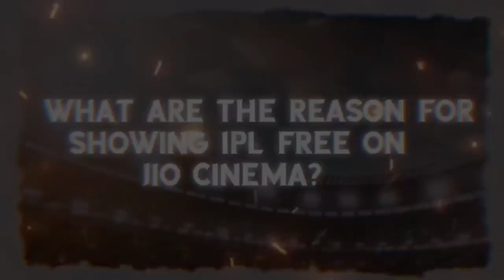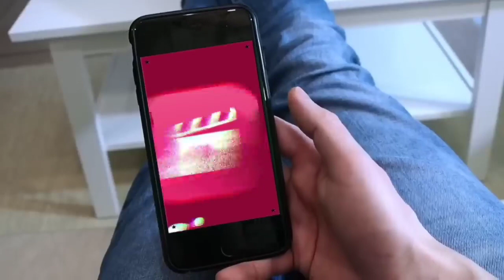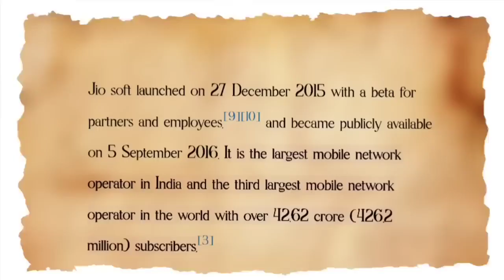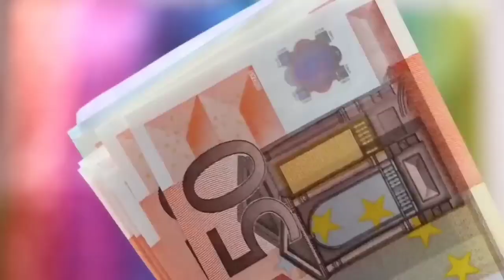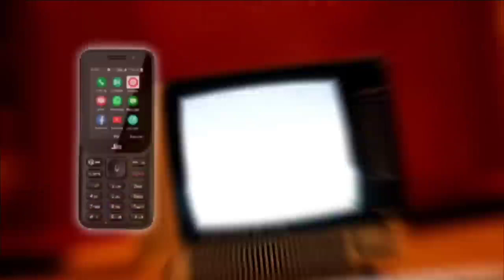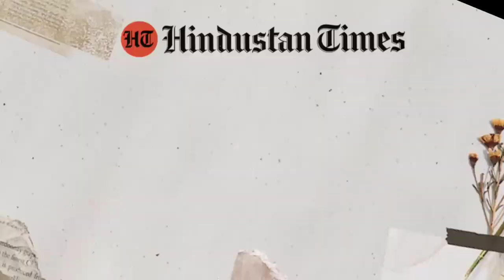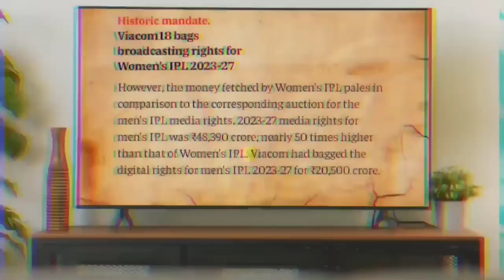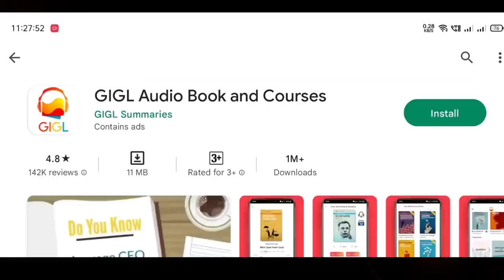🤔Ambani's 🧐Strategy behind FREE IPL HINDI Why Jio Cinema Streaming IPL for Free